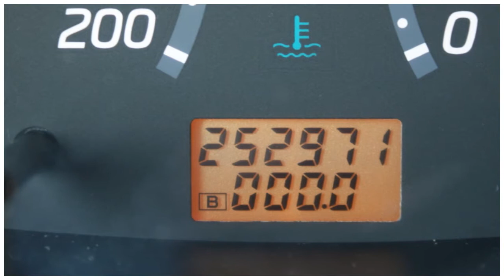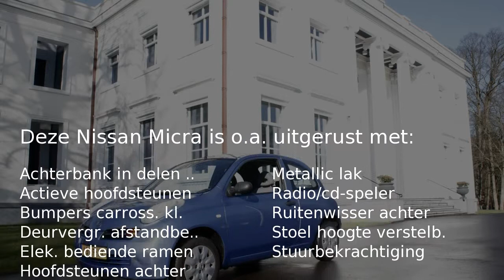Nissan Micra 1.2 Nieuw Model, RIJKLAAR